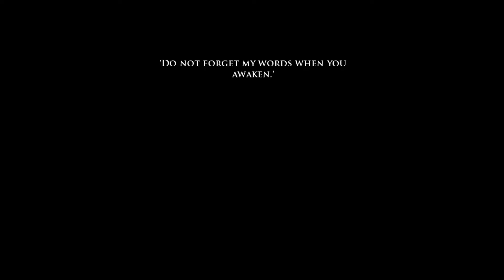Lord Of The Rings Online - #2 Gollum's Peeing In The Spring!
Jake's been watching & reading a lot of Lord Of The Rings lately and had a real hankering for playing a game based on it. So he approached me and Evil to see if we were interested in playing Lord Of The Rings Online with him? We were!

I haven't read/watched LOTR for many years but was happy to much around on another MMO with the guys! We get up to our usual mischief and discover some really weird abilities & places withing LOTRO.

"In The Lord of the Rings Online™, join the world’s greatest fellowship of players in the award-winning online re-creation of J. R. R. Tolkien’s legendary Middle-earth. From the crumbling, shadowed ruins of Weathertop to the ageless, golden wood of Lothlórien, immerse yourself in Middle-earth as you have never seen it before. Visit the peaceful, verdant fields of the Shire, brave the dark depths of the Mines of Moria, and raise a pint at the Prancing Pony in Bree!"

I hope you enjoyed the Lord Of The Rings Online gameplay!